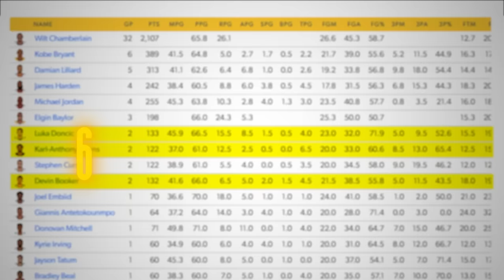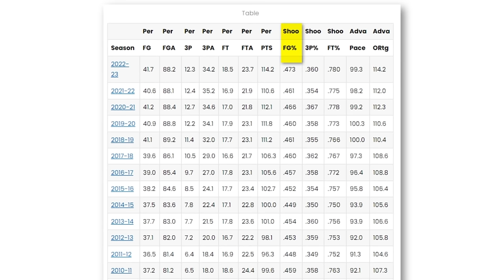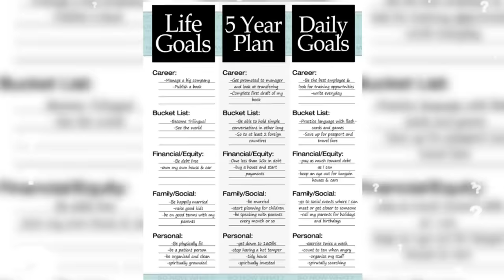Who WILL BREAK the Scoring Record?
Get ready to have your mind blown as we dive into the NBA's scoring revolution! From players breaking records to jaw-dropping scoring explosions, the basketball world is in absolute madness.

Is anyone else's mind ACTUALLY BLOWN! The NBA is in the middle of a scoring revolution, and the last couple of weeks have been nothing short of absolute madness. We're talking about scoring explosions that defy all norms – where 60 to 70 points per night has become the new standard. A standard that players are making look easy. History is being rewritten, records are being shattered, and the basketball world is collectively losing its mind!

But amidst all the chaos, there's one lingering thought on every fan's mind – when will a player finally shatter Wilt Chamberlain's legendary record of 100 points in a single game? Is this even possible? Kobe Bryant didn't think so. If/when it does happen, which jaw-dropping player will it be to accomplish this historic feat?

In today's video we look at NBA SCORING FRENZY: Who will FINALLY dethrone Wilt Chamberlain's scoring record!

Inspired by Why Wilt Chamberlain's 50.4 PPG Season Is Overrated

Inspired by How Good Was Wilt Chamberlain Actually?

Inspired by Wilt Chamberlain's 100 point game